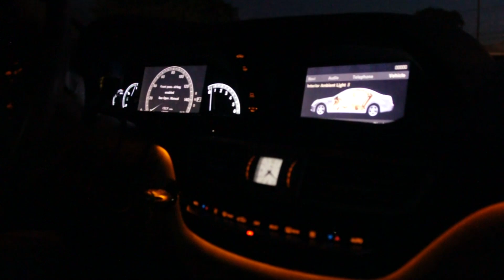Dream Diary Promo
MOVEMENT WAT IT DO! WE BEEN GRINDING EXTRA HARD TO SEEE OUR DREAMs COME TO FRUITION. THE DREAM DIARY (mixtape) IS COMING AND HERE IS A LOOK AT WHAT JQ... has been up to! SHOUT OUT MY mom. moey, Jerry, Gabe, Lembo, Kuba, Albyn, JOnP, JOhn M. and Alexander! LETS GET IT!

JQ... LOve Stoned (Track link)-